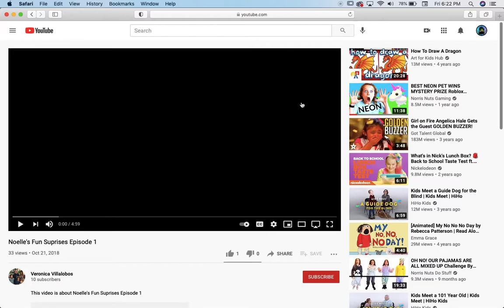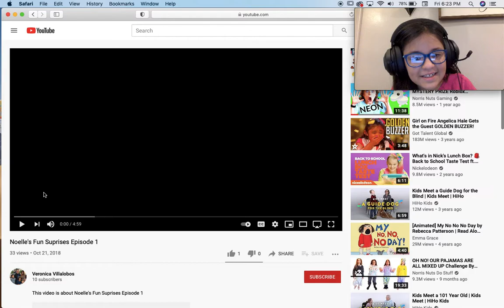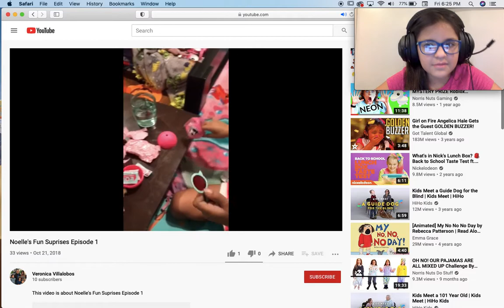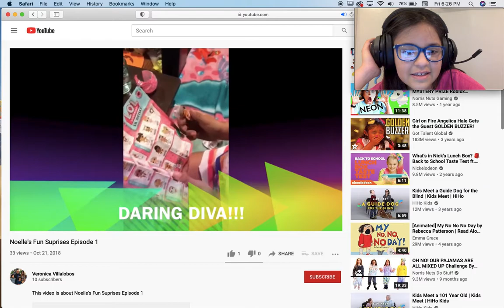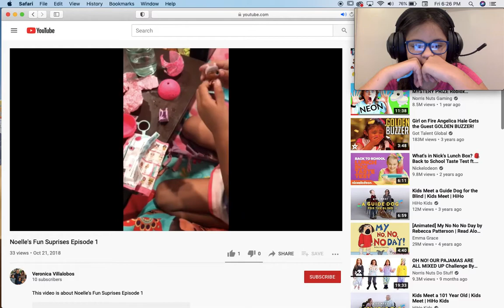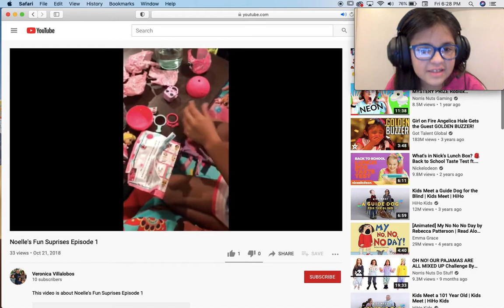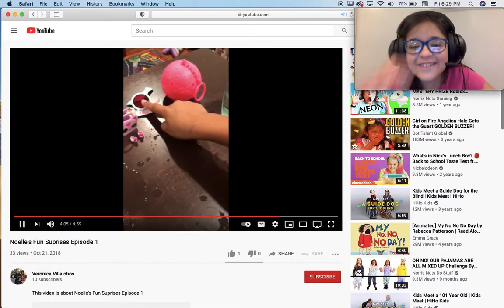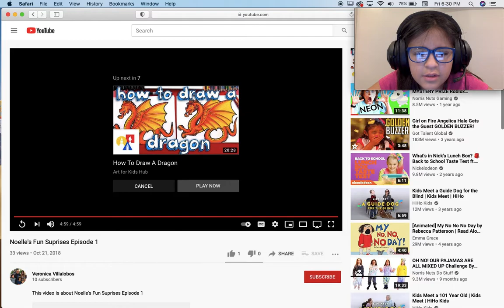REACTING TO MY FIRST EVER VIDEO